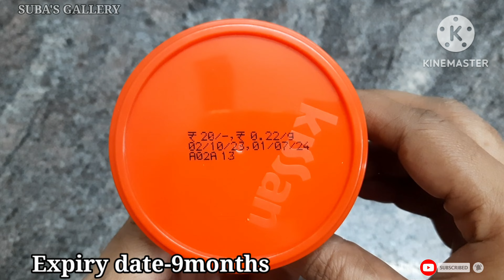Kissan mixed fruit jam review|breakfast recipe|breadrecipe|kissanjam|fruitjam